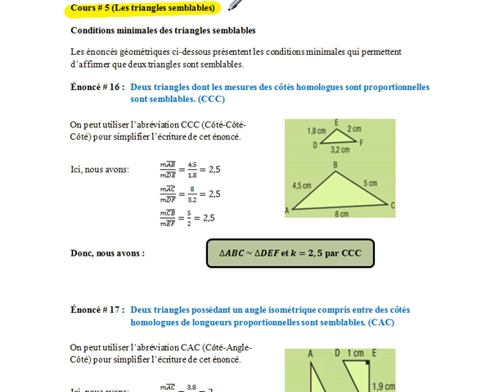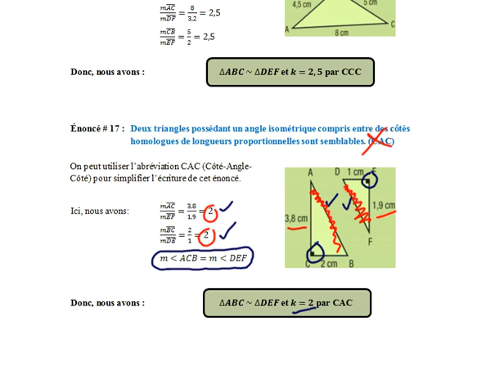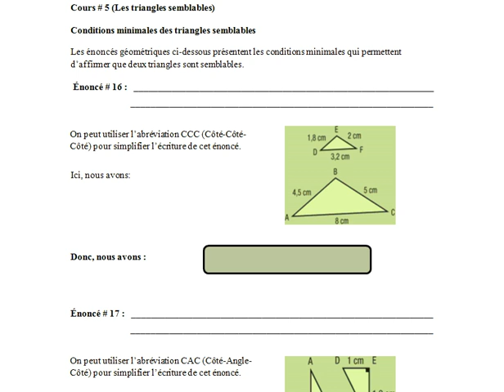Triangles SN # 5